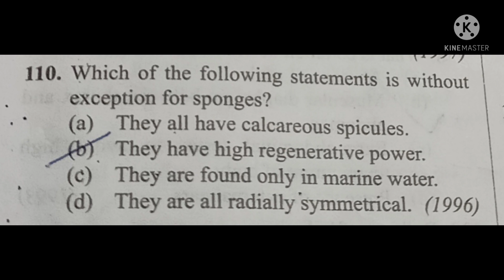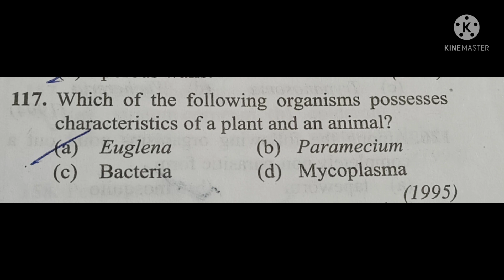Animal Kingdom MCQ for Neet with pdf